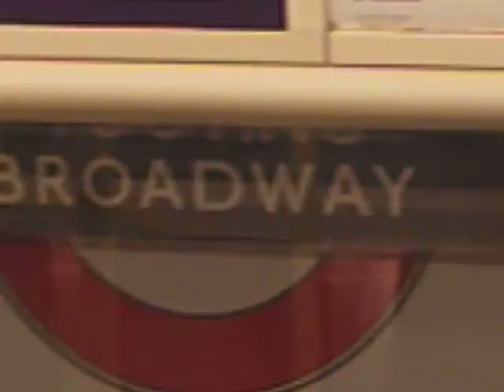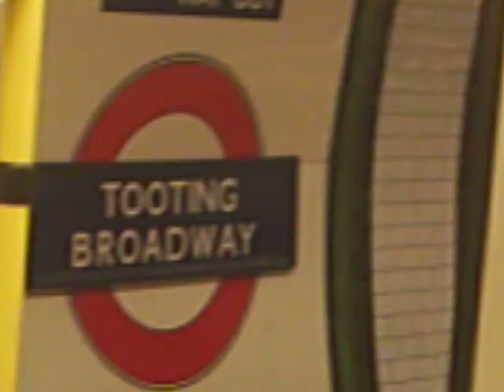on the tube London underground